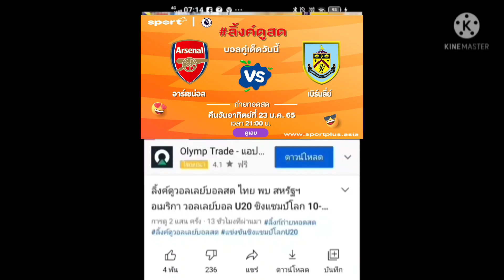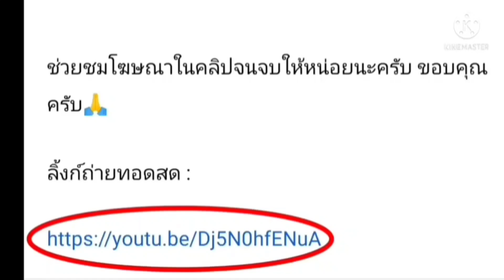ลิ้งค์การถ่ายทอดสด ⏰[21:00 น.] อาร์เซน่อล VS เบิร์นลี่ย์ คืนวันอาทิตย์ที่ 23 ม.ค. 65 พรีเมียร์ลีก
ุลิ้งค์การถ่ายทอดสด ⏰[21:00 น.] อาร์เซน่อล VS เบิร์นลี่ย์ คืนวันอาทิตย์ที่ 23 ม.ค. 65
พรีเมียร์ลีก อังกฤษ 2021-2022

อาร์เซน่อล VS เบิร์นลี่ย์

กดลิ้งค์สีน้ำเงิน

อาร์เซน่อล VS
เบิร์นลี่ย์